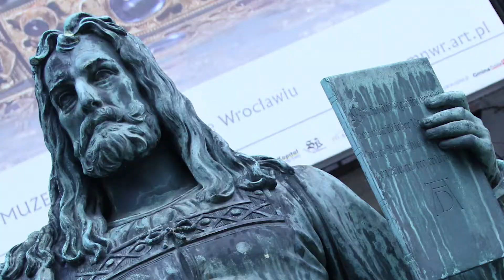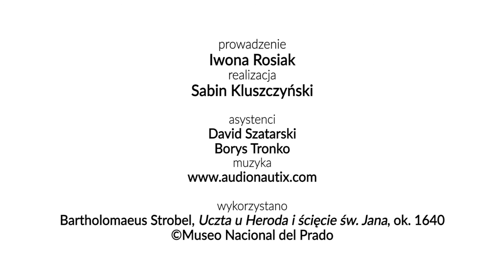Uczta u Heroda i ścięcie św. Jana